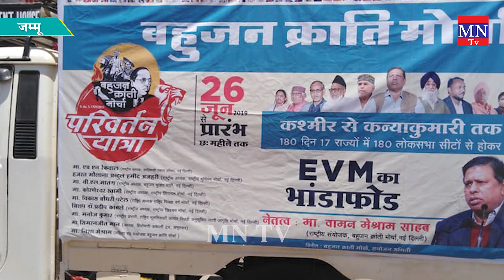2nd Day of Rashtriya Parivartan Yatra, Grand Welcome in Jammu, Lead by Waman Meshram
2nd Day of Rashtriya Parivartan Yatra, Grand Welcome in Jammu, Lead by Waman Meshram
4. MN Radio (android app)
5. Mulnivasi Nayak (android app)
6. MN News (Web Portal)
7. MN News (Web Portal)